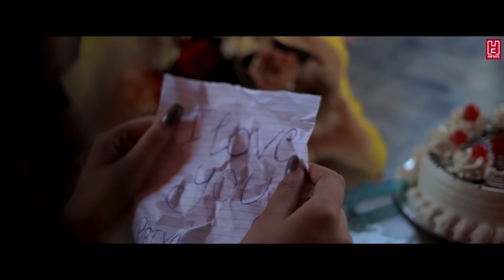Haar diyaan (Official Song) | Sourabh Kasana | Mohit Pradhan | Punjabi Sad Songs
Haryanvi Culture Top Songs Links

Song : haar diyaan
Starring : Mohit pradhan, sakshi dhama
Singer : Sourabh kasana
Writer : Sourabh kasana
DOP : aditya bhati
Edit : nitish gurjar

Label : Haryanvi Culture
Producer : ajay jainer

Special Thanks: ajay jainer ,nitish gurjar, sushil baisoya ,nitin gurjar

Music Audio and Video all Copyrights: Haryanvi Culture Music ltd.
Special thanks: All Community 🙏 ,And Instagram Pages & Fb Pages